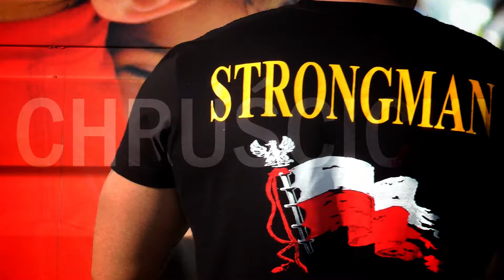Strongman Cup Słoneczny Wrotków Trailer